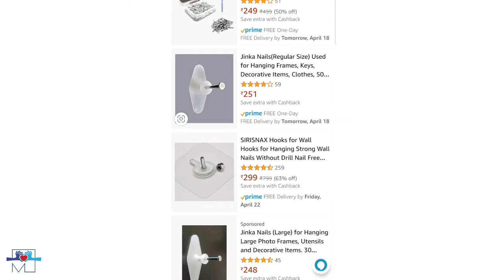No Drill Wall Decors | How to Hang Frames without Damaging Wall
Hi friends.
My name is Mansi Verma.

In this video I am sharing how to hand wall decors without nails and drill machine.

Gear used-

•RING LIGHT
•BOYA MIC

DOUBLE SIDED MAGIC TAPE

MASKING TAPE

FLOWER MAKING TAPE

FLOWER STEM

MULTICOLOR CREPE PAPER

DISPOSABLE PAPER PLATES

METALLIC MARKER

MICRON PEN

Paper CUTTER

FEVICOL SH

GLUE GUN

ACRYLIC COLORS

PAINT BRUSH

3D OUTLINERS

CRAFT MIRRORS

3D OUTLINERS